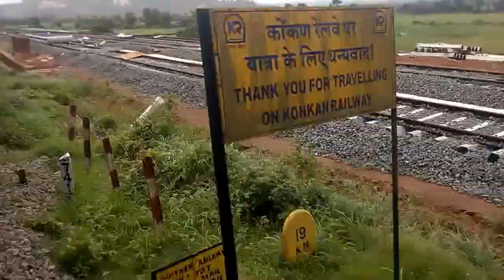Mangalore Airport Railway Station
Under construction Mangalore Airport Railway Station